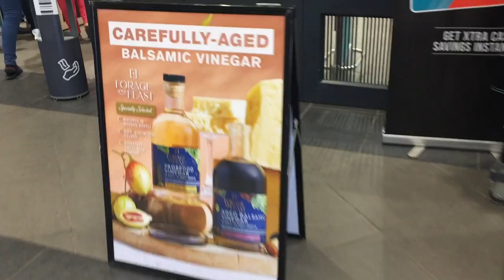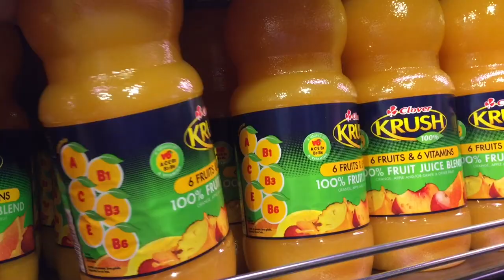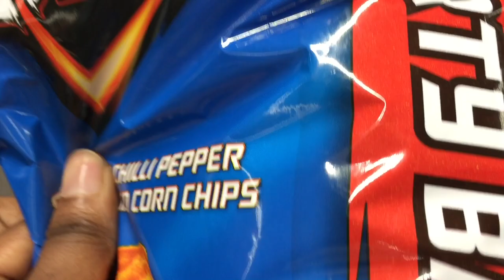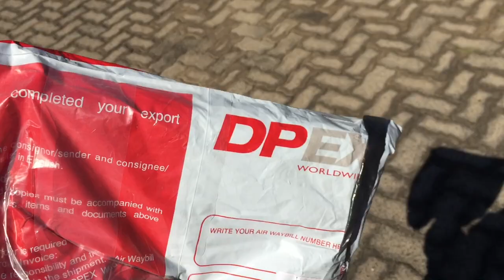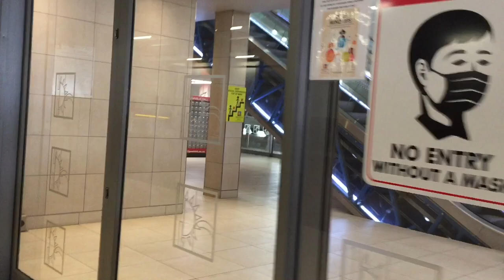Getting My Life Together: New Wigs, Shopping, Mini Haul,GRWM & More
Hey Fam. I have been gone for a while but now I’m back and I’m better. Enjoy this vlog.

Background:
Cool Down Now - House Of Say
Find Myself-CLNGR, WAT3RS
I’ll Be Waiting - Astyn Turr